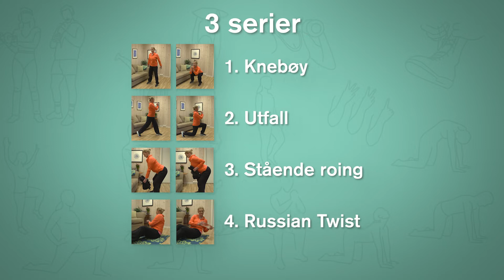Hjemmetrening: Styrke for viderekomne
Det handler om å utfordre deg selv og variere treningen. Eksempler på øvinger.